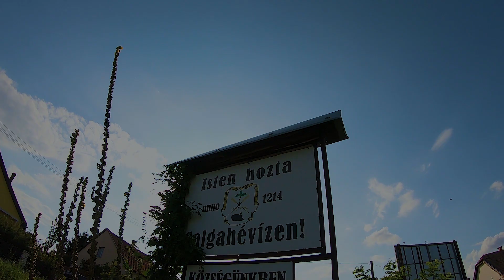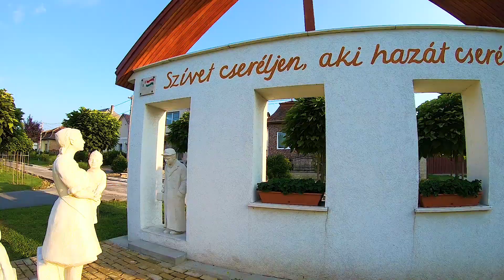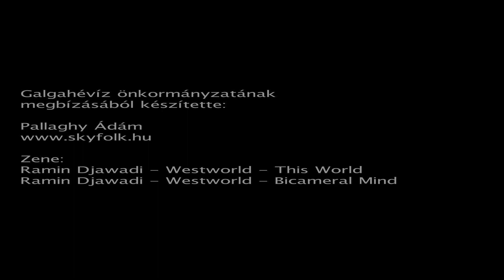Galgahévíz 2018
IMAGE FILM 2018 - GALGAHÉVÍZ
Created by SKYFOLK